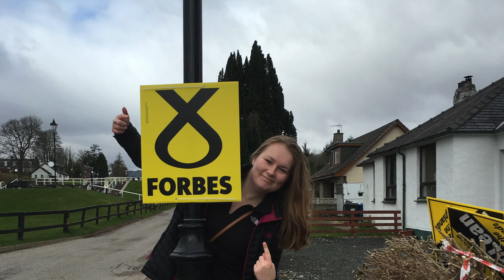Interning with Parliament